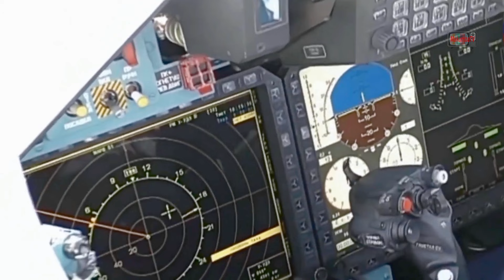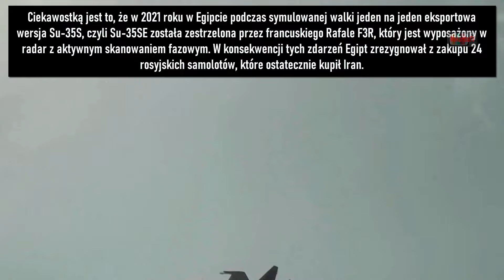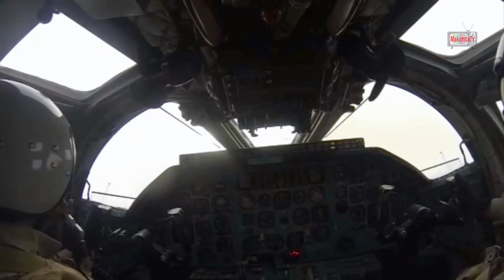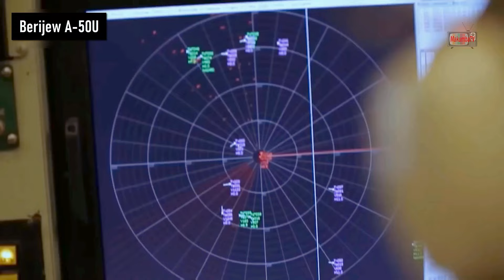Top 5 Najlepszych rosyjskich samolotów straconych na Ukrainie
Autor kanału nie rości sobie żadnych praw do zdjęć/filmików zawartych w tym filmie. Materiały wykorzystane w ramach dozwolonego użytku, w celu umożliwienia widzom lepszego zrozumienia przedstawianych informacji.

Skróty:
Pojazdy opancerzone (oprócz czołgów) = IFV/AFV/APC/IMV - Bojowy wóz piechoty/Opancerzony transporter piechoty